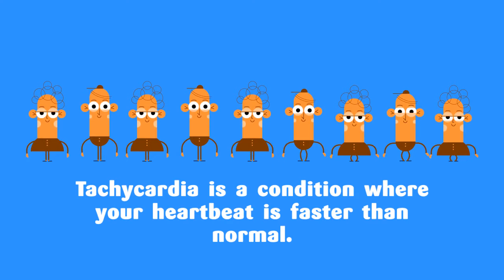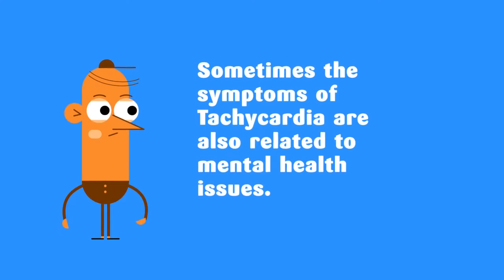What Is Tachycardia (Irregular Heart Rate)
What Is Tachycardia (Irregular Heart Rate) - Overview, Symptoms, Causes, Treatment, and Prevention.

This video is to provide information regarding a condition known as Tachycardia, a fast heartbeat when resting.

We explain the condition and the symptoms associated with Tachycardia since so many people are un-diagnosed. We share the symptoms one may or may not experience with the condition as well as how doctors diagnose the condition. We discuss some risk factors that could lead to an early diagnosis and how the condition is sometimes treated.

We also talk about whether this is something you can prevent from developing. It is extremely important to discuss with your doctor if you ever experience a high heart rate while resting. It is very possible that it is a sign of another problem that is beginning to manifest with symptoms. This video is designed to make you aware and empower you to discuss the issues you are experiencing with your doctor for the best possible treatment.